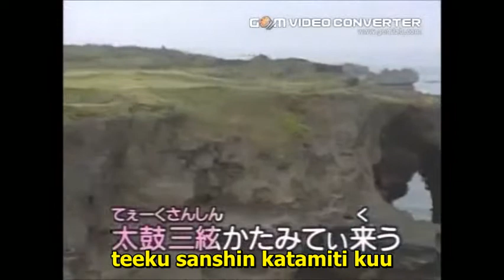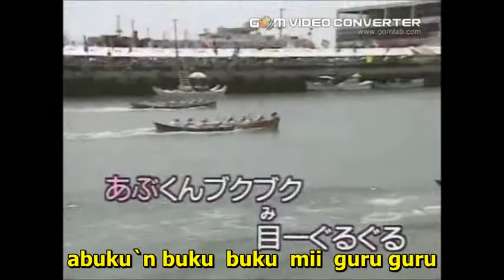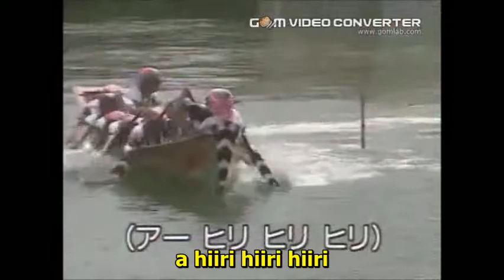あしびなーカラオケ versão 2